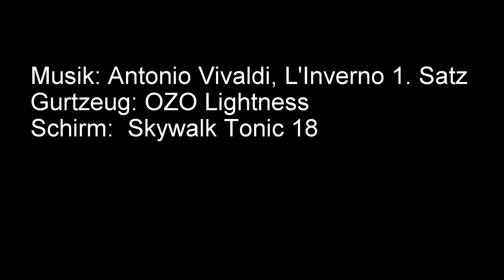Walk & Fly am Rötelstein bei Filzmoos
Am 8. Februar 2017 mit den Schneeschuhen auf den Rötelstein und mit dem Gleitschirm wieder runter!

In etwa 80 Minuten sind die 530 Höhenmeter zum Startplatz auf der Südostseite des Rötelstein (auch Rettenstein genannt)  überwunden.

Ausrüstung: Schirm Skywalk Tonic 18, Gurtzeig OZO Lightness mit einem Gesamtgewicht von etwa 4kg

Nach kurzem Warten ging es dann bei perfekten Startbedingungen nach unten